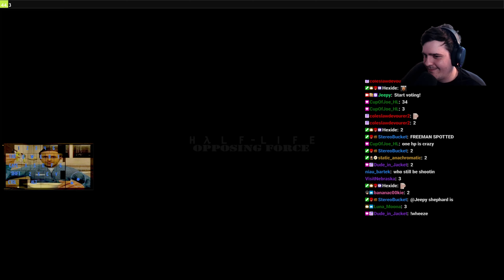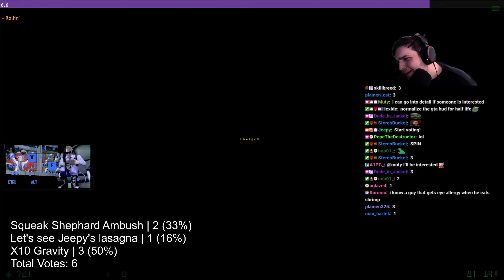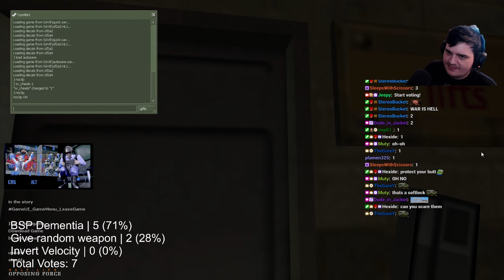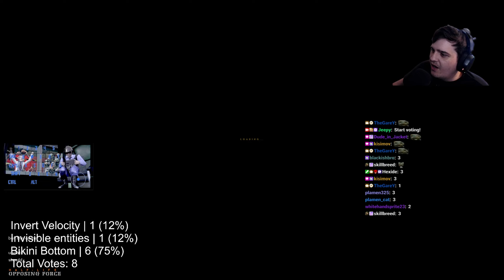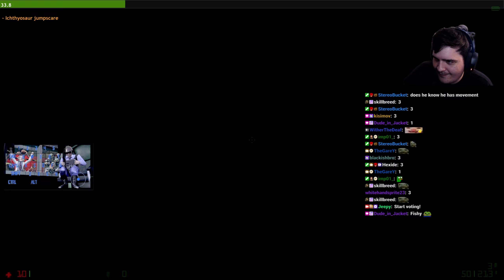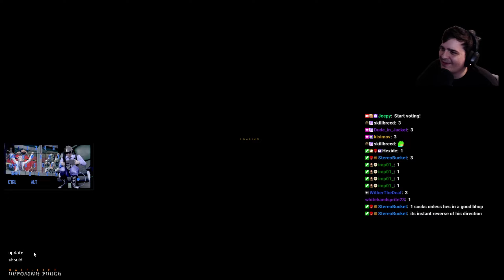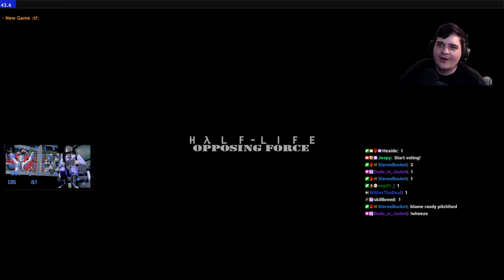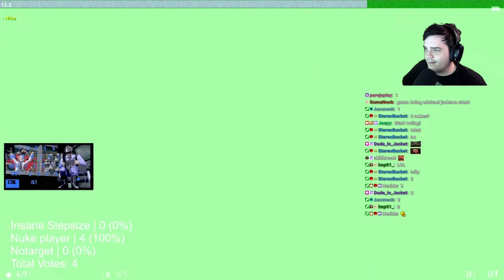Half-Life: Opposing Force CHAOS MOD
google translate and GSChaos = Unimaginable Horrors